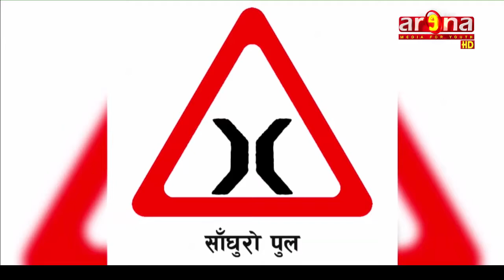Traffic Sign Educational:-चिप्लो बाटो, साँघुरो पुल, खतरनाक दबेको बाटो, बाटोमा कम हुँदैछ .